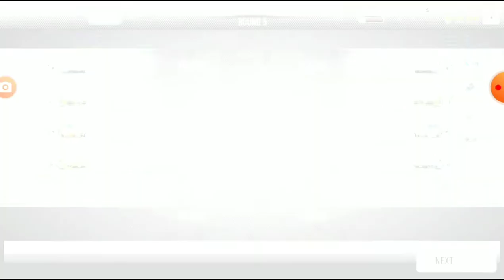CSR Racing The International - La Finale (Finals) (Part 1-2)